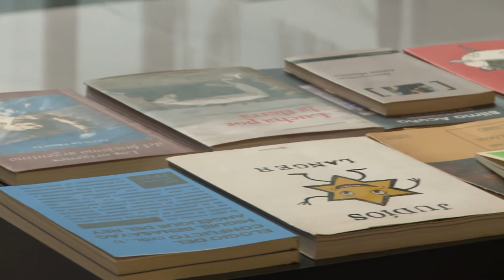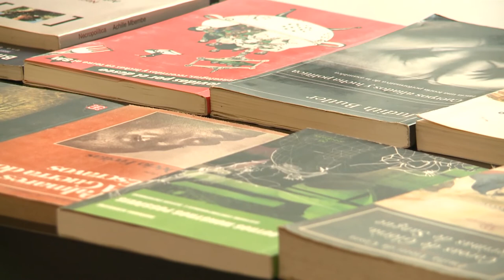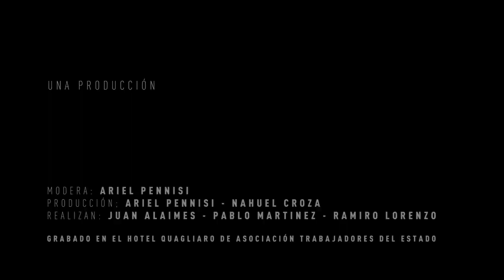Pensando la cosa T3 | Colonial/Descolonial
Ante una historia colonial que sedimenta la lengua y se reproduce en las prácticas y quehaceres cotidianos e institucionales, la militancia antirracista, la investigación postcolonial, la tarea diaria de descolonizar la vida y la construcción política de nuevas perspectivas nos interpelan transversalmente. Una lucha identitaria no esencialista conversa con un feminismo revulsivo, erótico… Teoría y militancia, uso de los placeres y resistencia, compromiso y humor traman la necesaria complejidad de las luchas del presente. El frente feminista y el frente antirracista son un solo corazón.

Piensan la cosa y dialogan América Canela, integrante del colectivo Identidad Marrón, y Karina Bidaseca, doctora en Ciencias Sociales (UBA) e investigadora del CONICET. Convida y tira la primera piedra Ariel Pennisi.

PROGRAMA GRABADO EN EL HOTEL QUAGLIARO
de ATE Nacional en Balvanera, ciudad de Buenos Aires.

- Karina Bidaseca es Doctora en Ciencias Sociales (UBA). Investigadora Adjunta del CONICET, en el Instituto de Altos Estudios Sociales. Profesora Adjunta del IDAES en la Carrera de Sociología. Dicta cursos de Postgrado en IDAES y en la Facultad de Ciencias Sociales (UBA). Coordinadora del Programa "Poscolonialidad, pensamiento fronterizo y transfronterizo en los estudios feministas" y del Congreso de “Estudios Poscoloniales / Jornadas de Feminismo Poscolonial”. Autora de los libros Por una poética erótica de la relación (2021), La revolución será feminista o no será: la piel del arte feminista descolonial (2018), Escritos en los cuerpos Racializados. Lengua, memoria y genealogías (pos)coloniales del feminicidio (2015), Perturbando el texto colonial. Los estudios (pos) coloniales en América latina (2010), coordinadora del libro Poéticas feministas descoloniales desde el Sur (2017) y de Vivas nos queremos (2017), compiladora junto a Vanesa Vázquez Laba de Feminismos y poscolonialidad (2011).

- América Canela: Es profesora de artes visuales, gestora social y artivista. Coordina el área de Educación en el colectivo Identidad Marrón, conformado por indígenas, hijes de migrantes y personas racializadas que luchan por políticas públicas antirracistas y antidiscriminatorias en el territorio argentino y latinoamericano.
Docente en escuelas y educadora popular en programas socioculturales que funcionan en villas y barrios populares en la ciudad de Buenos Aires. Se especializó en el acceso al sistema educativo.

América como artista visual utiliza recursos visuales de las villas porteñas mezclando diferentes técnicas artísticas como la fotografía y el grabado  para cuestionar las diversas formas de falta de acceso a derechos básicos de los barrios populares, las estrategias de supervivencia de la clase popular en estas sociedades de consumo y la migración desde el sur global. En su obra converge una perspectiva feminista y antirracista.

Conduce Ariel Pennisi
Producción: Ariel Pennisi - Nahuel Croza
Realización: Juan Alaimes -  Pablo Martínez Levy - Ramiro Lorenzo